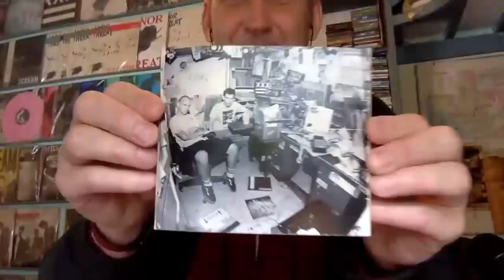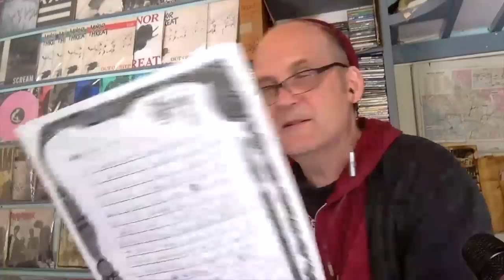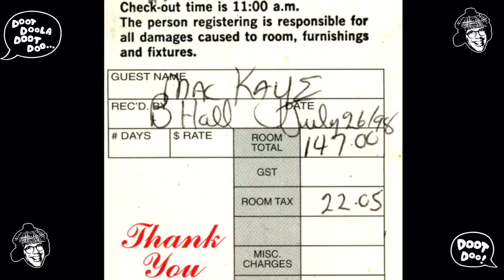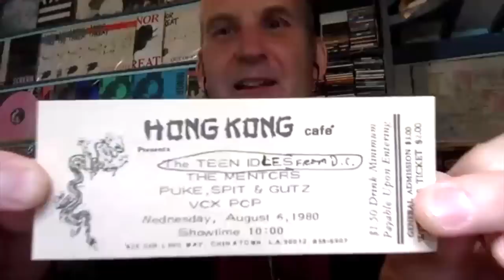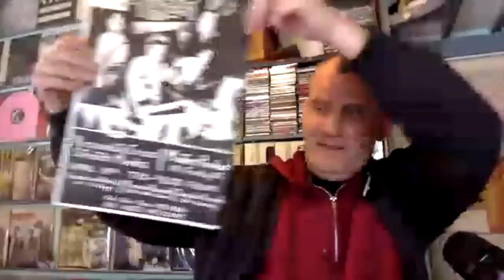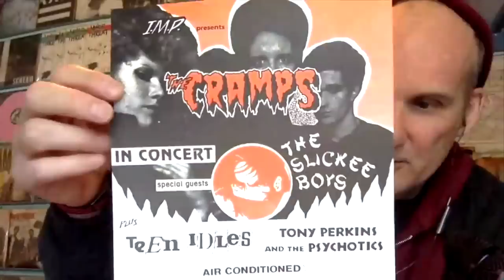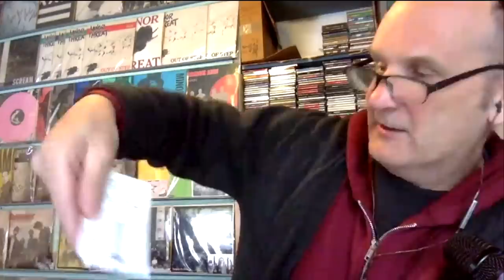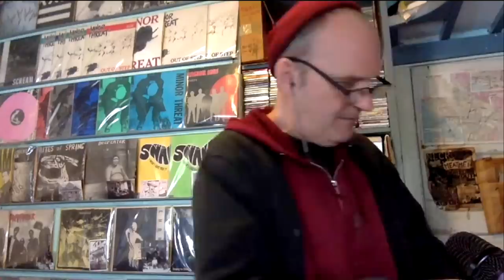Nardwuar vs. Ian MacKaye (2020)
Nardwuar’s 3rd interview with Ian MacKaye from 2020. Dischord House, Washington, DC USA !   Thanks to Glen E. Friedman & Scott Livingstone for the pics ! Doot doo !

Doot doo !